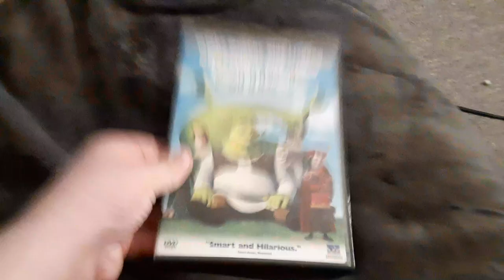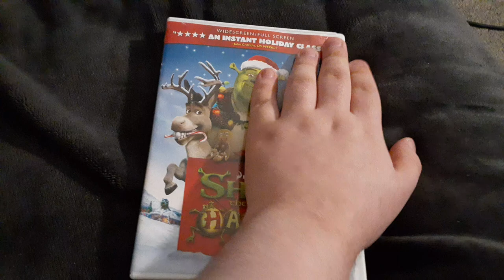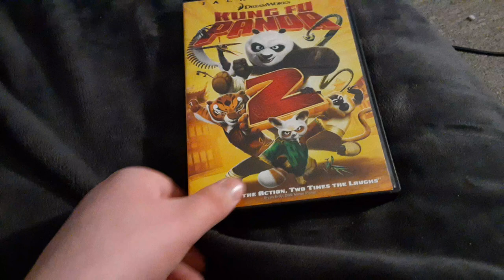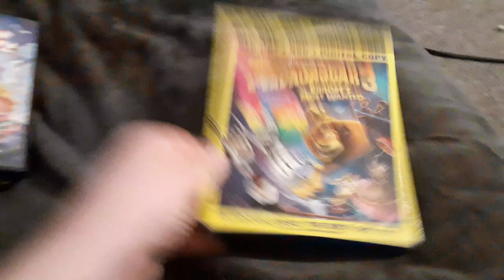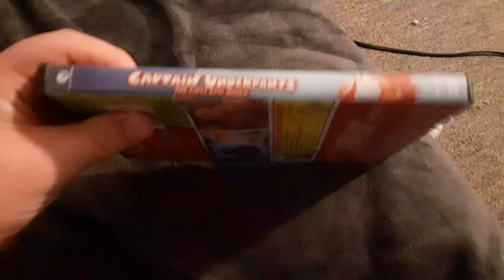My DreamWorks Animation DVD And Blu-ray Collection Update V3